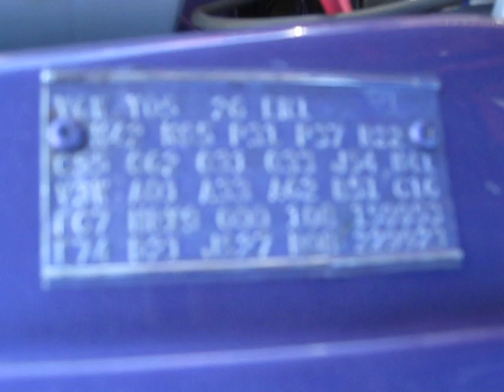Taking pictures of the 70 Hemi Challenger Convertible in the Park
Driving the Factory JS27ROB car around the block.  This is an original hemi challenger convertible 4 speed car.